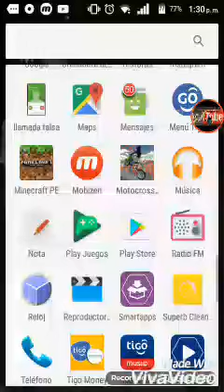SOY UN TROOL CON EL MAESTRO